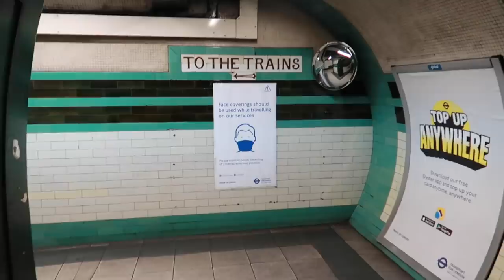Last day in England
Just a chilled video of my last day in the UK for a fairly long time, enjoy, and see you soon :)

and a massive thankyou to:
KHALED A, NUERY, HERI, HATEM, ALI, YAMAN, HUSSAIN, KHALID H, SAIF    :)